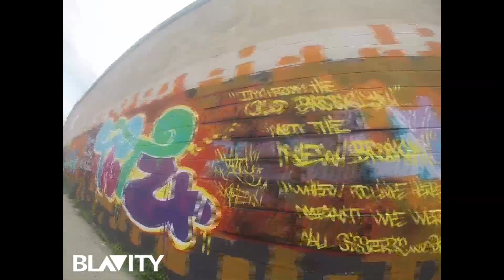Blavity - Cory - Do You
Blavity's mission is to empower minority creators, inspire self-expression and connect people to content that reflects their culture. I assisted with the  ‘Do You’ campaign where GoPros were sent to ambitious ‘creators’ from around the country to film a day in the life of who they are and what they aspire to do with their art. The recorded footage was then sent to me to create a profile and express who the ‘creators’ are.